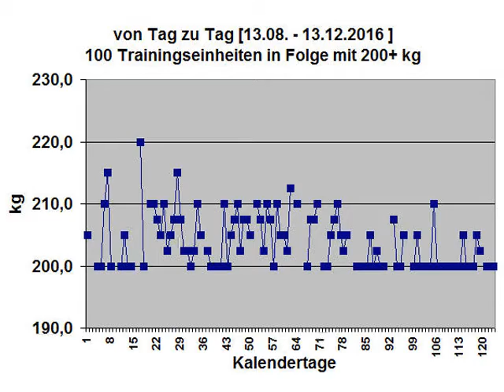Raw Benchpress - 200 kg/440 lbs - Masters over 63 - Walter Kurda - 2016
... 100 Trainingseinheiten innerhalb von vier Monaten ist schon nicht einfach. In Folge dabei mindestens 200 kg drücken, erst recht nicht. Haken wir es schnell auf der "noch-zu erledigen-Liste" ab, denn die ist noch lang ...